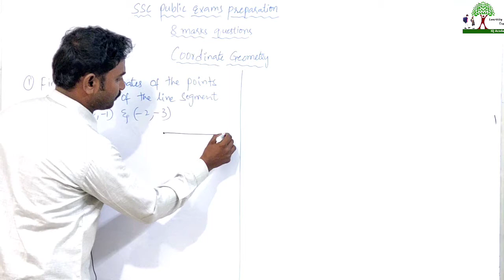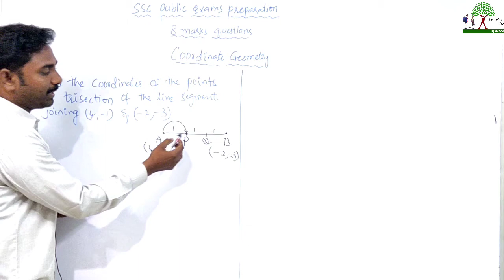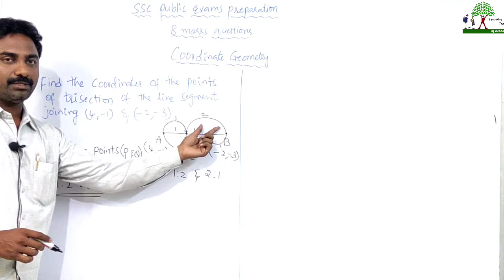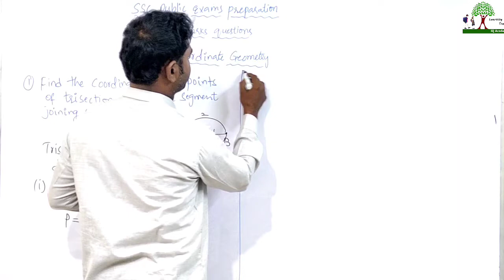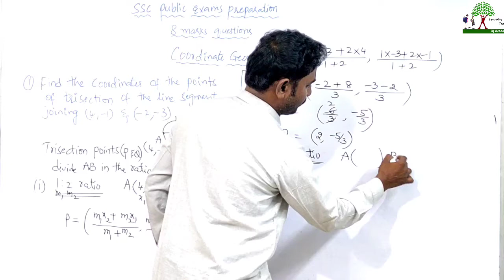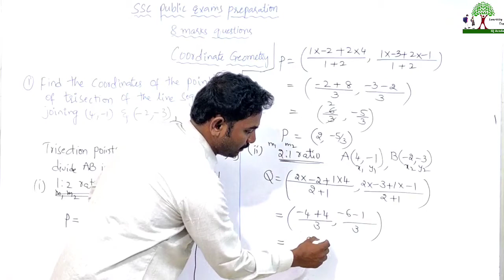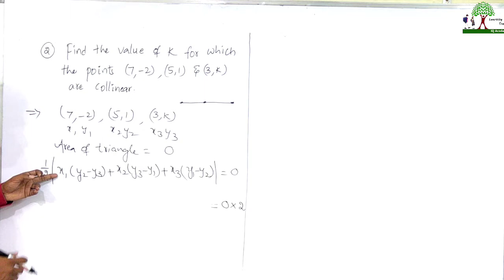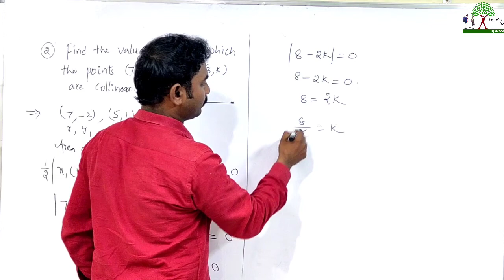coordinate geometry / 10th class maths important 8 marks questions / cbse maths / Anwar sir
ADDRESS :-

KADAPA.
ANDHRA PRADESH